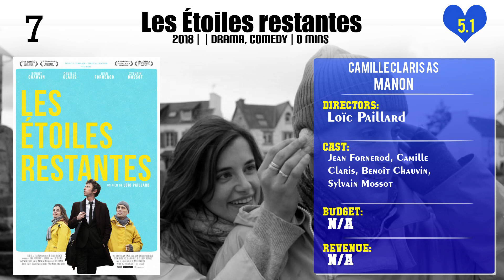Camille Claris Top 10 Movies of Camille Claris| Best 10 Movies of Camille Claris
Top 10 Movies of Camille Claris

Find the list of top 10 and best movies by Camille Claris
Parental Advisory
Macadam Baby
From San Francisco with Love
Les Étoiles restantes
Social Butterfly
A Woman's Revenge
Simon's Got a Gift
Sweetheart
Breathe
Derrière la porte

Pl. Comment down your favorite movie of Camille Claris